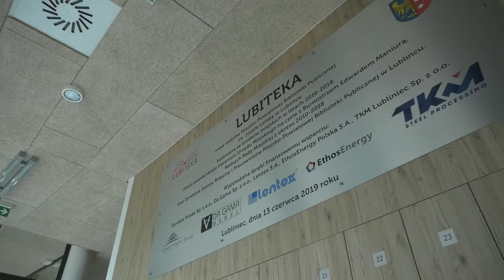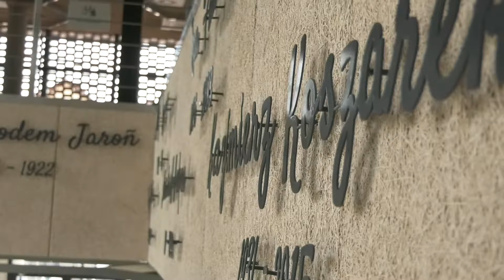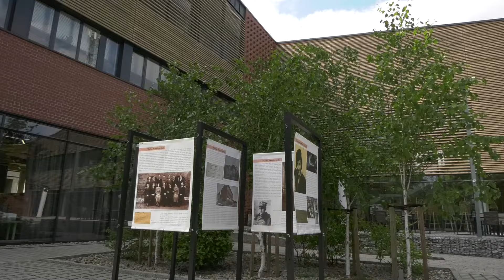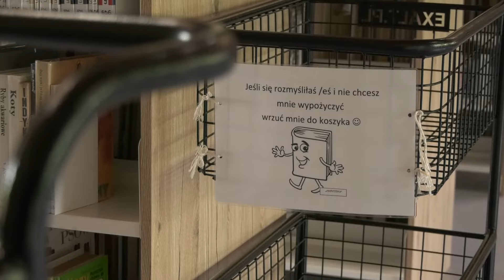Lubiteka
Dobra lektura niejednej osobie z pewnością umila podróż pociągiem. Dlatego kolejny odcinek WartoOdwiedzić to wycieczka do wyjątkowej biblioteki mieszczącej się w Lublińcu - Lubiteki. O tym, co czeka w jej progach na czytelników prócz książek, do czego zainspirował architektów jej patron, opowiada dyrektor @bibliotekalubliniec629 Joanna Brzezina.